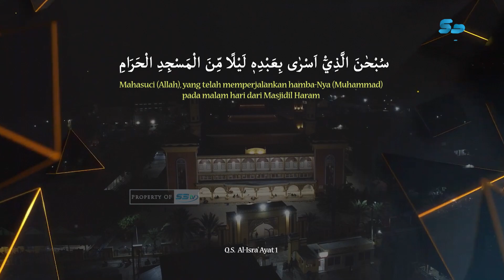Trailer Movie "SHALAT" || S3 TV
Film "SHALAT" terinspirasi dari kitab: Al-Anwarul Bahiyyah  karya Sayyid Muhammad bin Alawi Al Maliki Al Hasani dan kitab Isra' Mi'raj karya KHR. As'ad Syamsul Arifin.
Shalat merupakan ibadah paling penting dari kehidupan kita, menjadi tiang agama dan pertanyaan awal saat kita di akhirat kelak. Ingatan-ingatan kita saat di Surga adalah sujud ketika shalat. Merasakan kebutuhan dan lezatnya shalat merupakan anugerah dan rezeki dalam kehidupan.